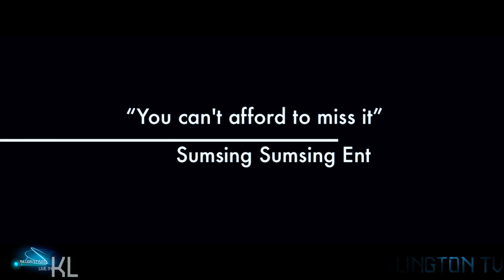Million Styles Arrival in Kl, Malaysia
SoundSide Dreamz Ent Incollabaration with Sumsing Sumsing Ent, AfricaRadio Asia, SleekBeetz Proudly Presents Million Stylez Live In KL.
Alongside
Zambia Official Independence Party
Featuring
Young Stunna
King Lhota
Omar Tee
ON the
26 October 2012
@ Celebrities [Solaris, Mont Kiara]
Regular RM 50 | V.I.P RM 100
Before 2AM